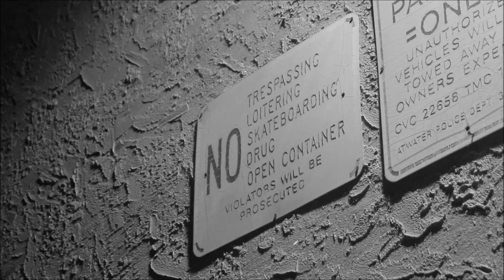7hunnit - Mad (Exclusive Music Video) | Dir. Trillest Filmz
7hunnit - Mad (Exclusive Music Video) | Dir. Trillest Filmz
Follow 7hunnit

2022 Dailyslaps LLC